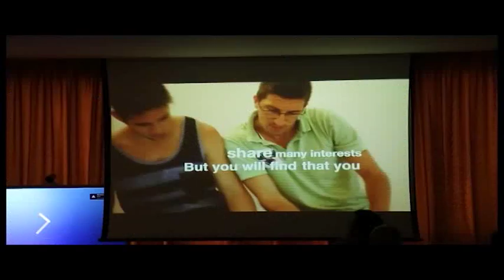VISITA AMBASCIATORE STATI UNITI A L'AQUILA